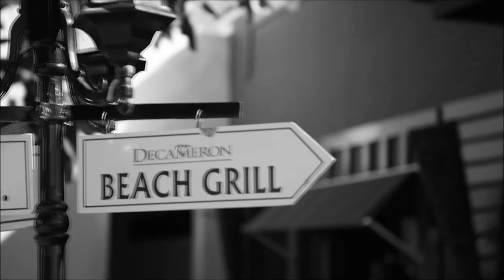Jesse & Annastasia Hutchins - (1/05/17) Montego Bay, Jamaica Beach Wedding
Carnival Cruise Beach Wedding @ Royal DeCameron Montego Beach Resort in Mongeto Bay, Jamaica